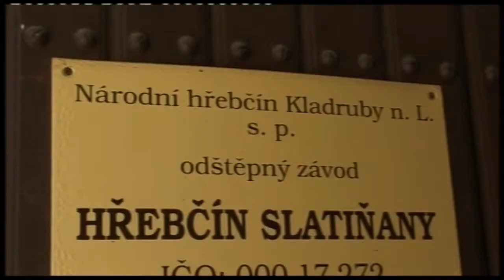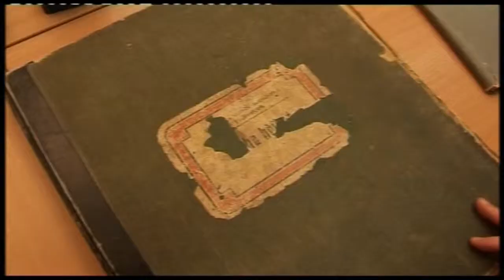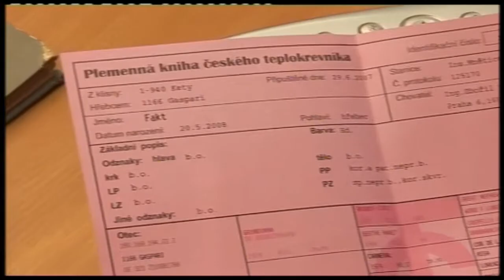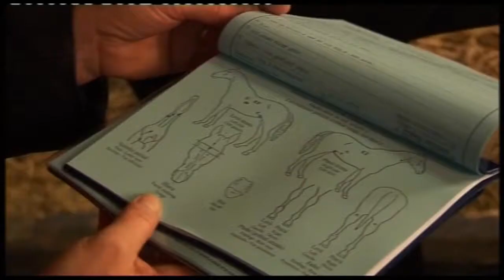Kralovstvi za kone 2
Martin Dejdar, pořad o koních Království za koně, pro chovatele a milovníky koní  a jezdeckého sportu